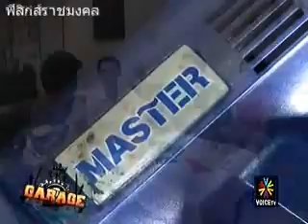วิธีการติดฟิลม์กันแดดในรถยนต์ (มี 2 ตอน) 1/2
วิธีการติดฟิลม์กันแดดในรถยนต์ (มี 2 ตอน)